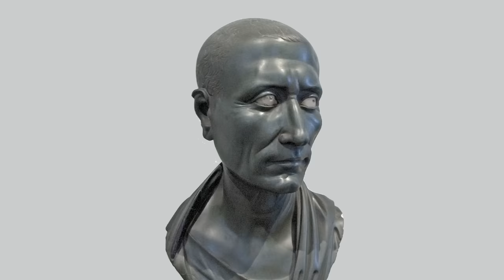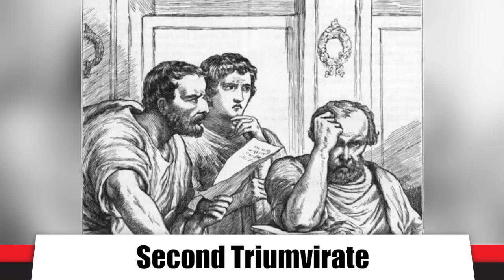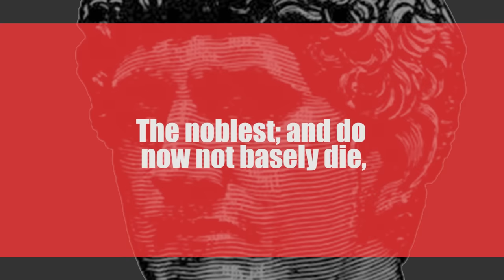Mark Antony: Lover of Cleopatra, Rival for an Empire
Thanks to Dollar Shave Club for sponsoring. to get your first starter set for $5.

Other Biographics Videos:

Norman Borlaug: The Controversial Father of the Green Revolution

Source/Further reading:

Utterly excellent, multi-part podcast retelling of Antony and Octavian’s rivalry (plus background). This is the first episode